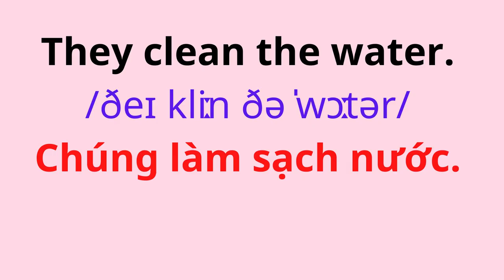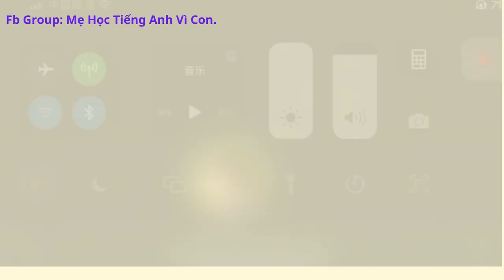English for Parents and Kids |Talk with me baby | 13. The trees.